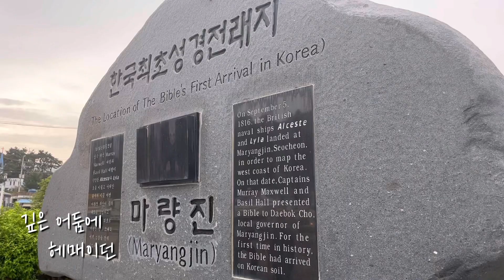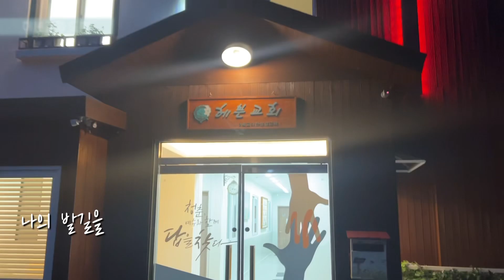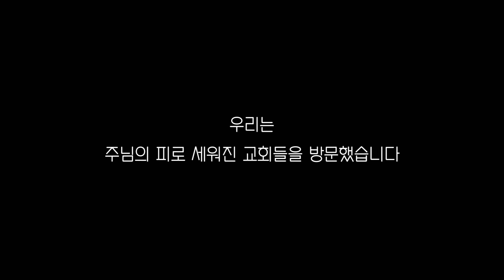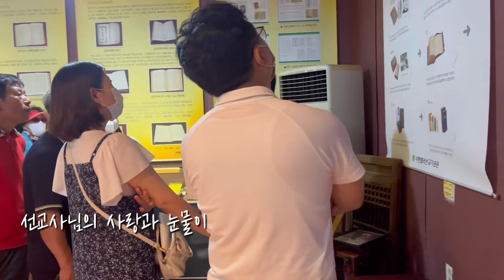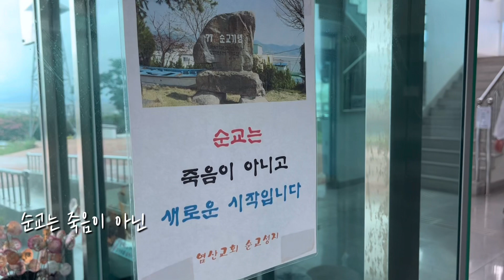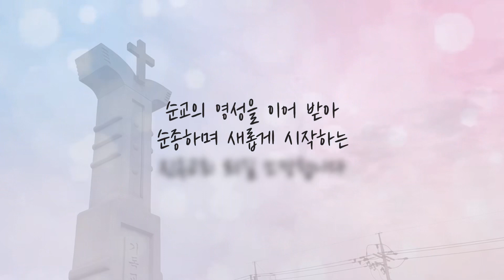진옥성결교회 2022전교인수양회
다양한 연령의 성도들과 함께한 수양회입니다.